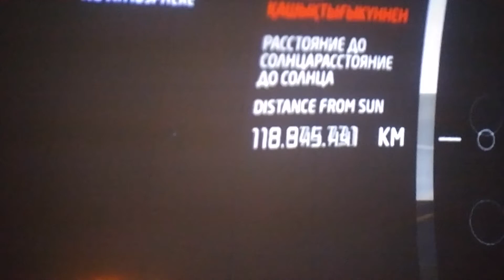2017 월드엑스포 아스타나. 햇빛의 여행이라는 구형 극장 영상 감상 1부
2017 월드엑스포 아스타나. 햇빛의 여행이라는 구형 극장 영상 감상
360도 구형 내에 모든 곳에서 동영상을 볼 수 있는..